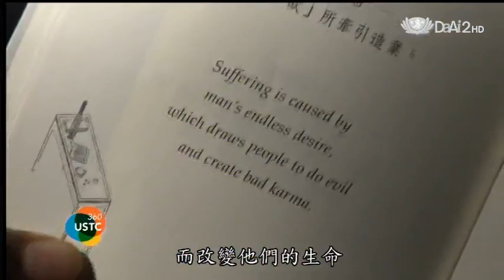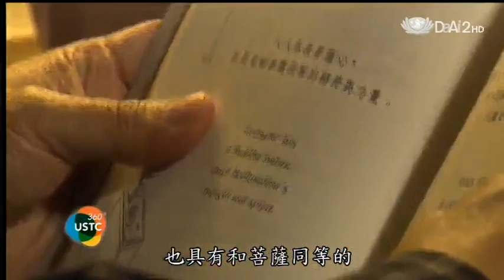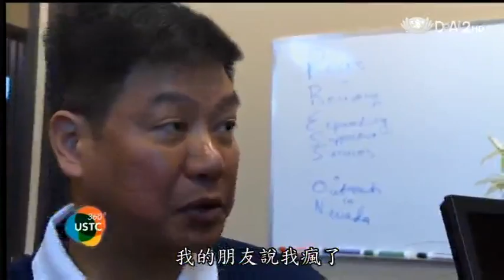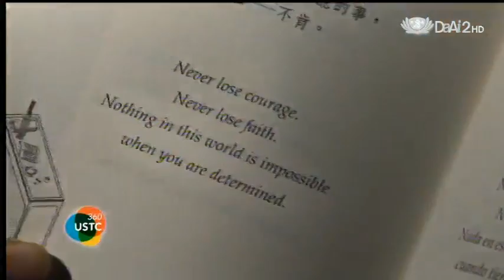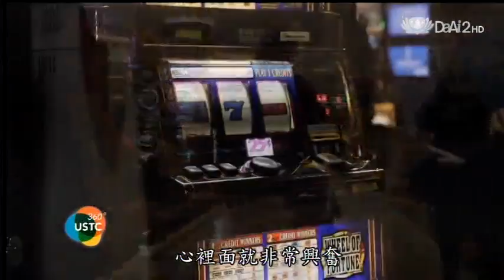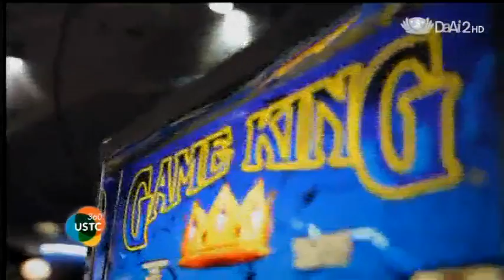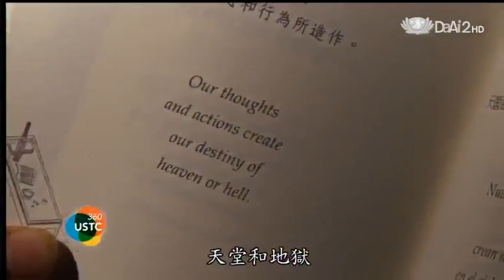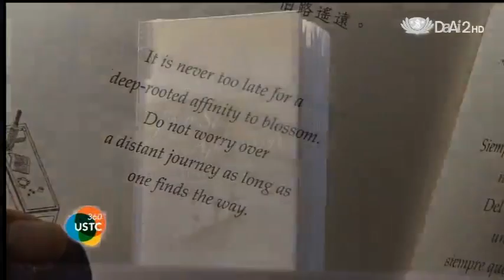20130519《US Tzu Chi 360》